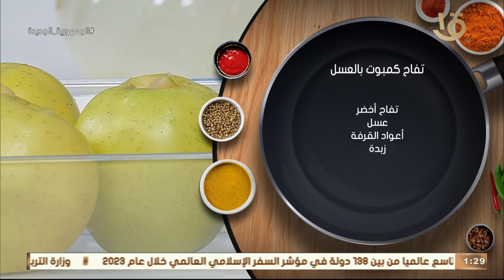علشان المطبخ يعني ابتكار وإبداع.. "تفاح كمبوت بالعسل" بطريقة الشيف المغازي حاجه مختلفة جداً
أكلة أمي | علشان المطبخ يعني ابتكار وإبداع.. "تفاح كمبوت بالعسل" بطريقة الشيف المغازي حاجه مختلفة جداً